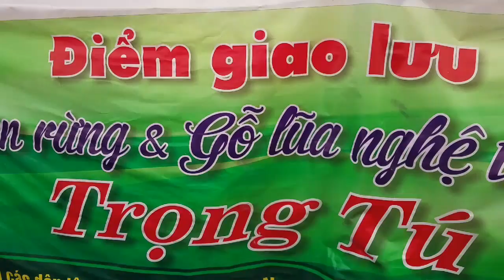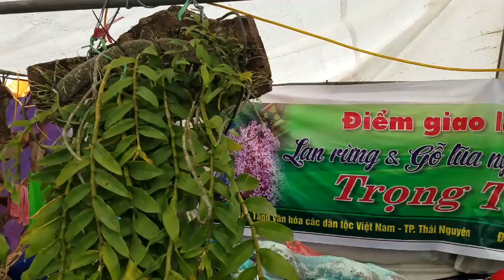SH.2164.Báo giá 13tr dò Lan Phi Điệp to đùng tại Hội chợ hoa cây cảnh Long Biên. Hà Nội